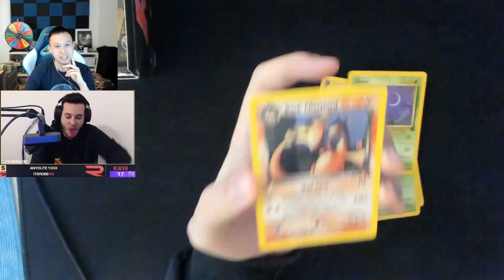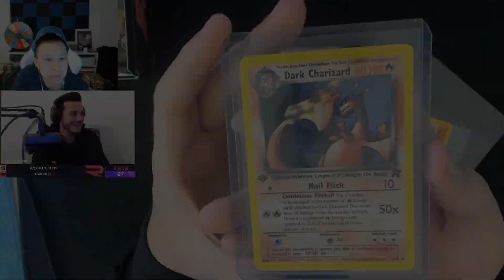"STOP TOUCHING MY GIRLFRIEND"! - DAILY DOSE of TWITCH #20